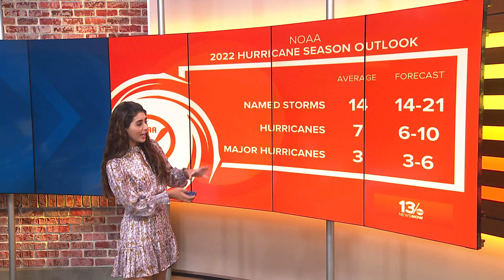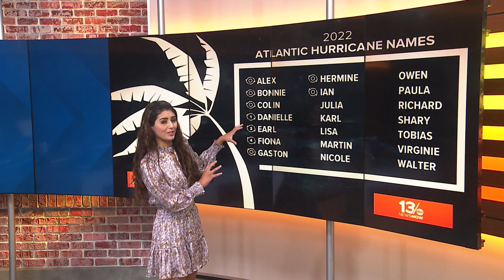Tropics Update: Hurricane Ian now Category 3, Florida braces for impact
Hurricane Ian made landfall early Tuesday morning in Cuba as a Category 3 Hurricane, and the storm has brought threats of life-threatening storm surge, hurricane-force winds, flash floods, and possible mudslides.

Devastating wind damage is also expected.

As of the latest advisory, Ian is moving north at 12 mph. Its winds are sustained at 125 mph with gusts that have peaked at 155 mph.

The hurricane is forecasted to move north once it passes Cuba. As it enters the Gulf of Mexico, it is expected to gain strength and become a Category 4 hurricane. That means potentially life-threatening impacts to the southwestern coast of Florida.

On its current path, the highest risk of landfall falls in between the Fort Myers and the Tampa Bay region.

13News Now meteorologist Melissa Terrazas continues to monitor incoming Hurricane Ian and other tropics activity.